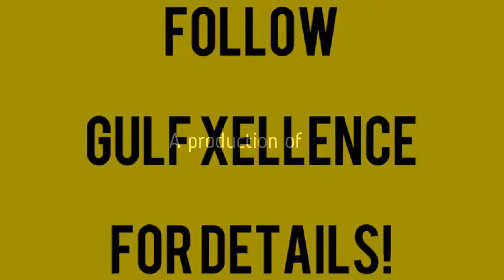How is PR like Cyber Security?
How is PR like CyberSecurity? And what does that have to do with your business and ICOs?

3 minutes of wisdom from Isioma Orewa. You can follow her on Linkined for more insights and checkout her services

In the meantime, looking forward to seeing you all in Rwanda, Nov 27, 2018 for Rwanda’s first blockchain conference being organized by Gulf Xcellence.

Lastly, ignore Maureen L. Murat, Esq.. She was just busy roughing the Mauritius winter. When you get a chance, visit Mauritius. The photots simply don’t do it justice.